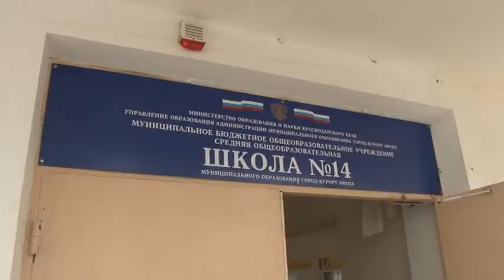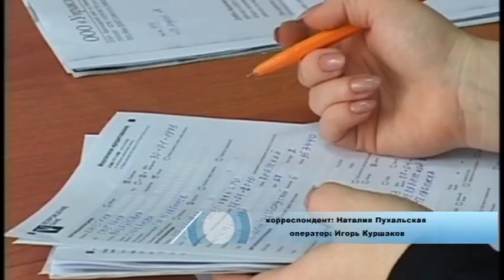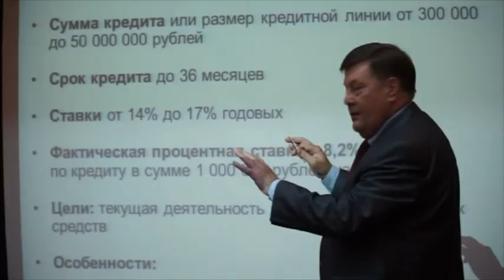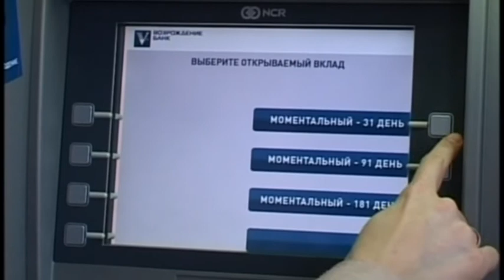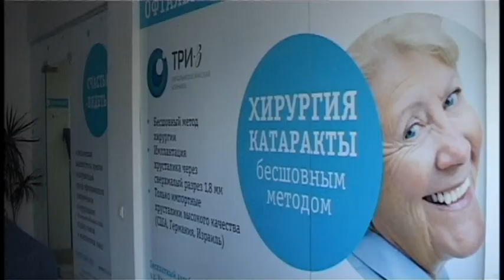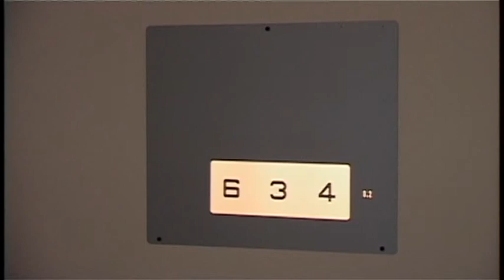Новости "Анапа Регион" от 21 октября 2014 года